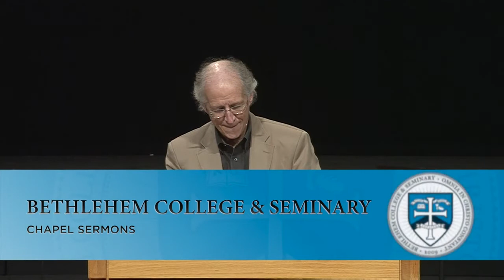Poetry and Life | John Piper